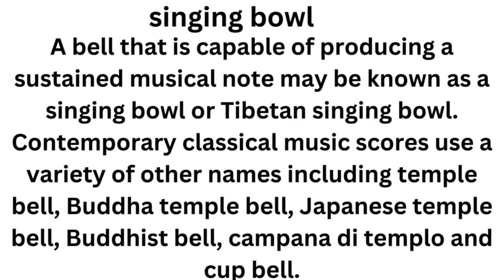singing bowl# Tibetan singing bowl#.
singing bowl#
A bell that is capable of producing a sustained musical note may be known as a singing bowl or Tibetan singing bowl. Contemporary classical music scores use a variety of other names including temple bell, Buddha temple bell, Japanese temple bell, Buddhist bell, campana di templo and cup bell.